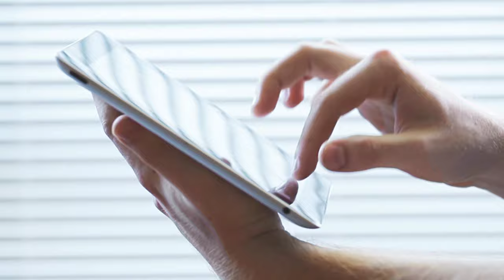अक्सर मूवी से तहलका मचाने वाले कलाकारों की आज हो गई है ऐसी हालत Aksar movie cast then and now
title-Aksar movie cast then and now

"Jhalak Dikhlaja, Jhalak Dikhlaja, once come Aaja Aaja, Aaja, Aaja, Aa Ja" .

 You must have understood by listening to this song that the film "often" is being talked about here. The story of this film, which came in 2006, was full of romance, with deception, suspense and pain, which the actors of the film gave their  Threaded in the characters, she came on the screen with great beauty and won the hearts of the audience.

 Currently, the film has been completed for 14 years and the place that this film had created in the hearts of the audience in these years remains the same, but the actors working in this film have changed a lot more than before  Which you will not be able to recognize at a glance.

 So that's why in this video of ours today we are going to introduce you to some of the actors in this film, who will be surprised to see you, so let's know which are those actors.

 No.1 Rajat Bedi

 Actor "Rajat Bedi" was seen playing the role of Chief Inspector "Steve Bakshi" and came to terms with this character.

 But this actor, who plays the role of Inspector, has changed a lot in these past years, this actor, who looked young and gentle, wearing a clean shave, a blazer suit and wearing a specus in the film, looks quite old today at 51 years old.  It is very difficult to identify them today with white beard, as well as there is a big change in hair styles from their dressing sense and with all these changes, they look quite different today.

  Let me tell you that at the end of his career, he is currently living in Vancouver, Canada and is running an entertainment business, as well as living a happy life with his wife "Monalisa Bedi" 2 children.

 Number 2 tara sharma

 Actress "Tara Sharma" was seen playing the role of "Nisha", who was Raj's girlfriend and she became very famous with this character.

 But friends, let me tell you that this actress who plays Nisha in the film has changed a lot today, where she looked young and beautiful by doing stylish dresses in the film, whereas today she looks a little old at the age of 42,  Few wrinkles are seen on the face, whereas now it is not the bold dress of the film but rather the jeans and simple top.

 Let us tell you that today she is not acting in films but is connected to the industry by running her reality show "The Tara Sharma", along with her husband "Roopak Saluja" and both sons, happy life in Mumbai.  Is spending

 Number 3 Emraan Hashmi

 "Emraan Hashmi" played the role of "Ricky" within the film, which was a flirtatious Shaksh whom Shina kills.

 But friends tell you that in the film, this actor, who once appeared in Ricky's character in a blazer suit and sometimes in a jeans T-shirt avatar, looks quite different today at the age of 41, now he has changed the hairstyle as well as Beard and  The mustache has grown bigger, as well as their dressing sense has become very stylish now, even today when wearing this blazer suit, it is also stylish as well as clothes like this jeans jacket.

 Let me tell you that he is still active in the film industry and the name of his upcoming film is "Mumbai Saga" and "Faces", he is living a happy life in Mumbai with his wife "Parveen Dussanj" and son.

 Number 4 Udita Goswami

 Actress "Udita Goswami" was seen playing the role of "Sheena" who was the character of Raj's wife whom she played well.

 But friends tell you that in the film, the actress looked beautiful by doing bold dresses in the role of Sheena, this actress has changed a lot today, today she looks prettier than before at the age of 37, along with her hairstyle.  There has been a big change in dressing sense too, now it is definitely bold, but not stylish, like the film.

 Let us tell you that today she has given a break to her acting career and is living a happy life in Mumbai with her director husband "Mohit Suri" and both children.

 Number 5 dino morea

  Actor "Dino Morea" was seen playing the role of "Raj", Sheena's husband and lover of Nisha, and captured the hearts of people with this character.

 But let friends tell you that these actors who play the role of Raj have changed a lot today, where in the movies, they looked professional and handsome by carrying blazer suits, whereas today they did not remain the same at the age of 45, but now they have  The hair is also grown, as well as